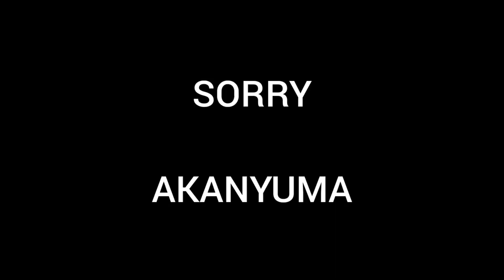Uburyo Butatu (3) Ishobora Gukoresha Kuragura Imigambi Yawe.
uburyo 3 bwo kurangura imingabi yawe